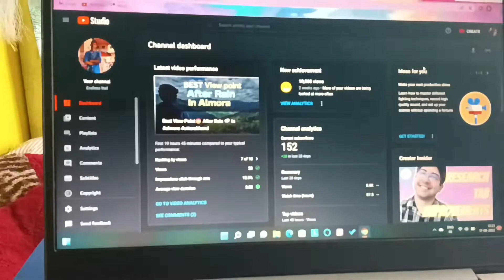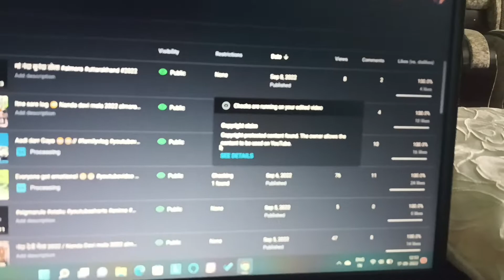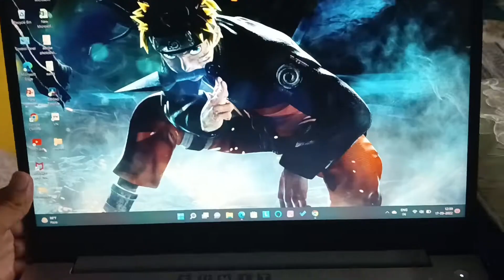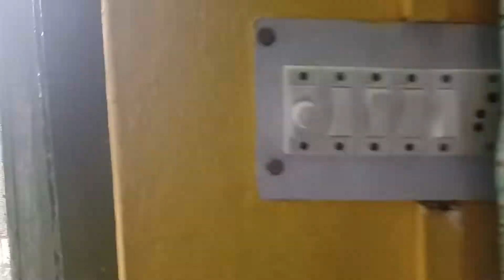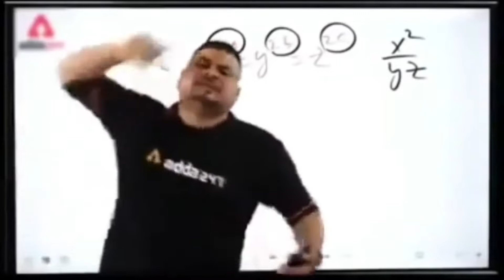prank video 😂😂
Lots of love! - Endless ltwl

Yahan bhi follow karlo ab: Sumitsinghlatwal-

prank goes rong
family prank
family prank video
calling prank video
phone prank video
prank
prank vlog
prank on my channel
most funniest prank video